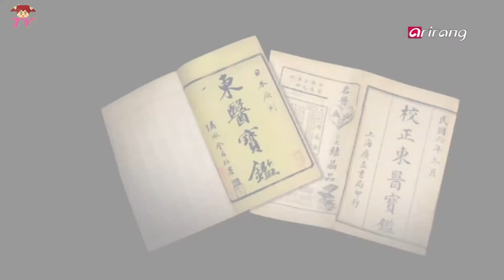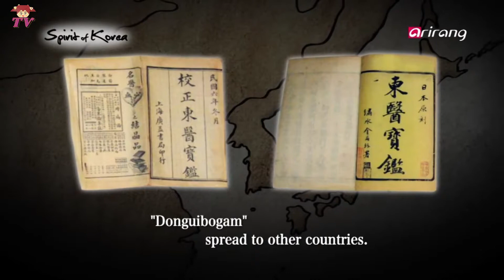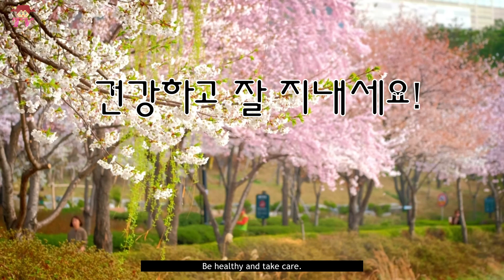HISTORY OF KOREA I INTRODUCING THE HEROES FROM THE JOSEON DYNASTY